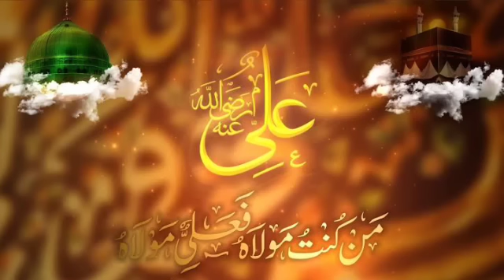Super Hit Qawali - Best Qawali || Mera Zikar Ali Moula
Mera zikar Ali Moula